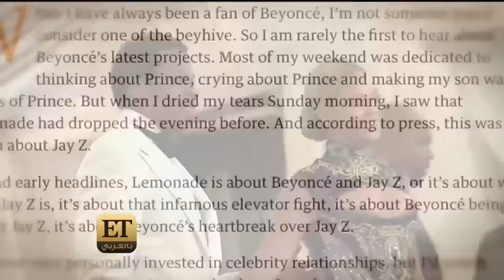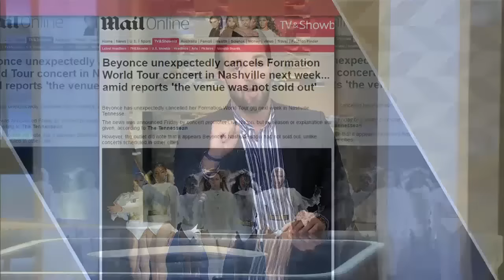ET بالعربي - بيونسه تردّ على أخبار خيانة زوجها